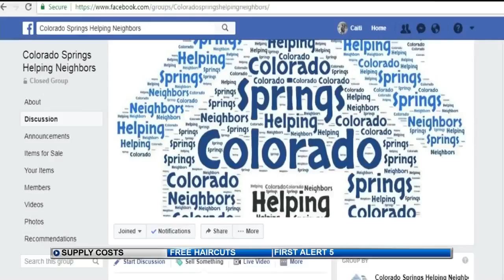Paying for school supplies a daunting task for local families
As August begins, families are feeling the financial pinch from back to school shopping.